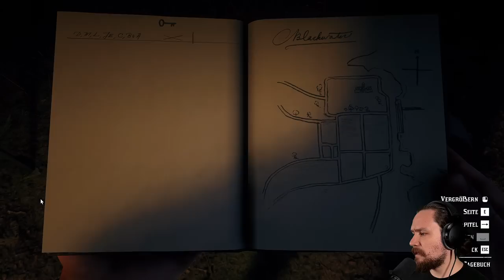Wir treiben Schulden ein | Red Dead Redemption 2 #04 | PC Let's Play (2024) | Deutsch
Mein System:
Intel(R) Core(TM) i9-13900KF CPU @ 3.00GHz
64 GB DDR5 RAM
NVIDIA GeForce RTX 4080 16GB
Mainboard: ASUS PRIME Z790-P WIFI DDR5

Sony ZV-E10
Shure SM7B